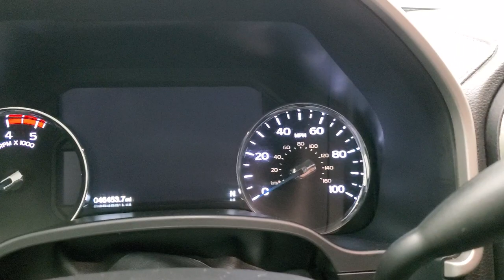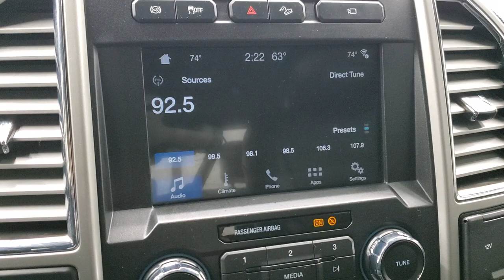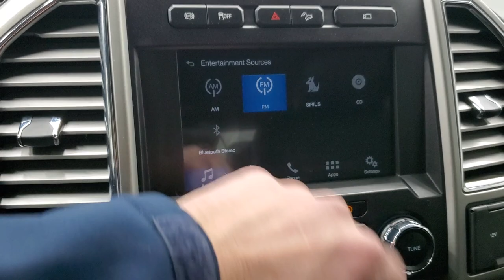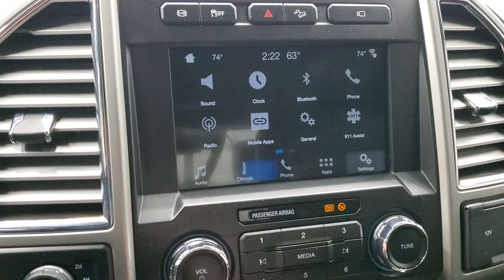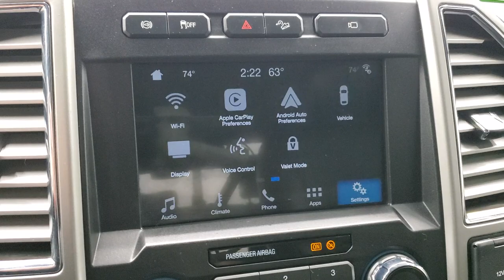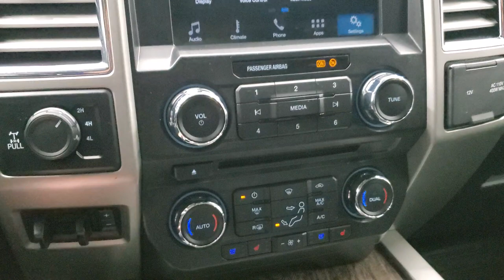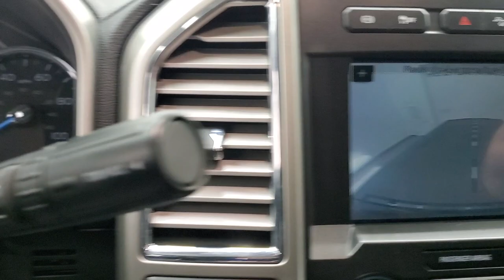2017 FORD F350 LARIAT CREW LIFTED POWERSTROKE DIESEL BLUE JEANS WALKAROUND OVERVIEW 12487Z SOLD!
This 2017 FORD F350 CREW SHORT LARIAT POWERSTROKE DIESEL LIFTED IN BLUE JEANS METALLIC FOR SALE IN FOND DU LAC OSHKOSH WISCONSIN 54935 is the vehicle we did walk around review of today.

Thank you for checking out this video of this 2017 FORD F350 CREW SHORT LARIAT POWERSTROKE DIESEL LIFTED IN BLUE JEANS METALLIC FOR SALE IN FOND DU LAC OSHKOSH WISCONSIN 54935

STOCK: 12487Z
PRICE: $63,999
MILES: 46,356
MAKE: FORD
MODEL: F350
VIN: 1FT8W3BT5HEF38590
LOCATION: FOND DU LAC OSHKOSH WISCONSIN, 54937 TRUCKS ON 41

CLEAN TITLE HISTORY! 6.7 Liter V8 Powerstroke 2nd Generation Turbo Diesel Engine, 440 Horsepower, Full Four Door Crew Cab, Short Box 6 1/2 Foot Shortbox, Single Rear Wheel SRW, Lariat Package, 6 Speed Automatic Transmission with Optional Manual Tap Shift, Turn Dial 4x4 Four Wheel Drive 4WD, FX4 Offroad Suspension Package, 2 Inch Leveling Lift Kit, Reverse Backup Camera Rearview Camera, Cargo Camera Rear View Box Camera, Dual Power Air Conditioned Ventilated and Heated Seats, Black Ebony Leather Seats, Bucket Seats, Memory Driver's Seat, Gator Soft Tonneau Cover, Full Towing Package with Receiver Trailer Hitch, Wiring and Transmission Cooler Tow Package, Camper Package with Anti-Sway Bars, 6 Upfitter Switches, Factory Brake Controller, Factory Exhaust Brake, Powerscope Tow Power Mirrors that Power Telescope and Power Fold in with Built-in Directional Signals, Advancetrac with Roll Stability Control Traction Control, HDC Hill Decent Control, 3.55 Gears with Limited Slip Differential, Falken Wildpeak A/T 35x12.50 R20 Tires, XD Series 20 Inch Rims Premium Wheels, Painted Alloy Rims Premium Wheels, Four Wheel Disc Brakes, Factory Chromed Stepbars, Bedrail Covers, Clearance Lights, Fog Lights, LED Bed Lighting, LED Fog Lights, Reverse Sensors, Securicode Driver Side Doorcode Keyless Entry, Locking Tailgate, Tailgate Step Assist Manstep, Chrome Tipped Exhaust, Chrome Trimmed Mirrors, AM / FM Radio Tuner, Sirius/XM Satellite Radio Capabilities Sirius / XM, Sync 8" Touchcreen Radio, CD Player, Sony Premium Audio Sound System, Microsoft SYNC System with Bluetooth, Hands-Free Audio System Blue Tooth, Android Auto Compatible, Apple Car Play Compatible, Factory Subwoofer, USB Jack Portable Audio Connection, Keyless Entry with Factory Remote Start, Power Sliding Rear Window Rear Window Defroster, Adjustable Height Seatbelts, Driver and Passenger Front Air Bags, L.A.T.C.H. Child Safety System, Side Curtain Air Bags SRS Safety Restraint System, Multi-Function Steering Wheel Controls, Compass, Outside Temperature Display and Mileage Display, Dual Multi-Zone Climate Control , Power Adjustable Pedals, Factory All Weather Floormats, Storage Compartment Under Rear Seats, Woodgrain Dash And Door Trim, Air Conditioning AC, Cruise Control, Power Locks, Power Windows, Automatic Headlights Autolamp, 110V / 400W Auxiliary Power Outlet, 5 Year / 60,000 Mile Remaining Powertrain Factory Warranty, Whichever comes first, Blue Jeans Metallic, Very clean inside and out! This is one of the sharpest 2017 Ford F350 crewcab shortbox 1 ton diesel trucks on our lot! Make your move before this super clean 4wd is gone!

STOCK: 12487Z
PRICE: $63,999
MILES: 46,356
MAKE: FORD
MODEL: F350
VIN: 1FT8W3BT5HEF38590